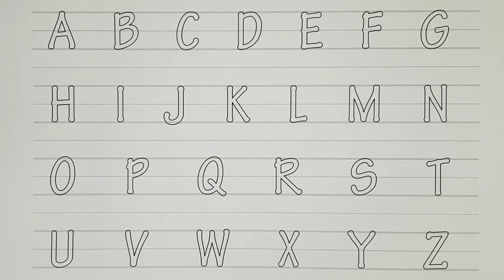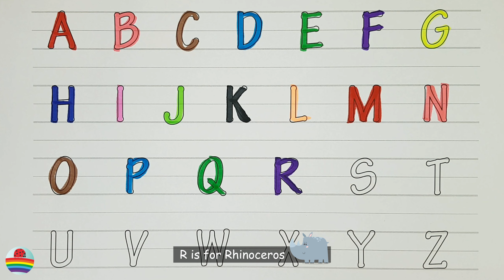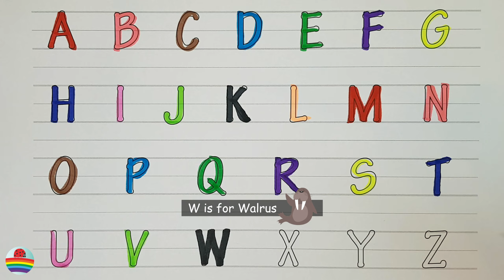Learn to Write the English Alphabet in a Fun Way